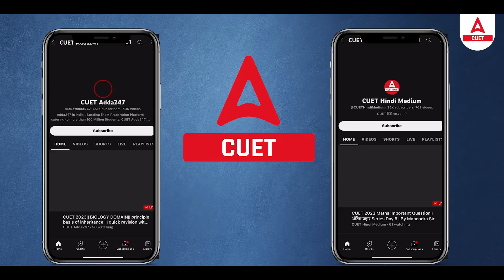CUET Topper Tips to Crack CUET Exam 🤫 | CUET Preparation Strategy | How to Prepare for CUET Exam